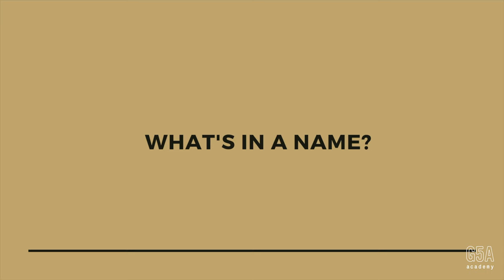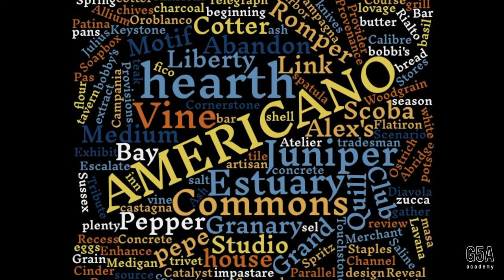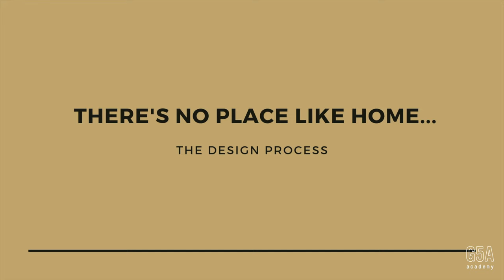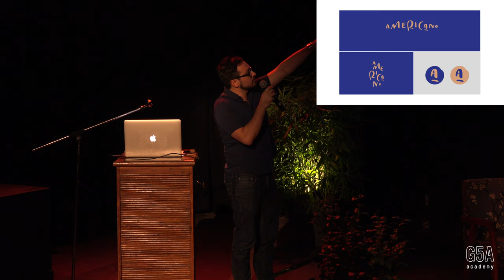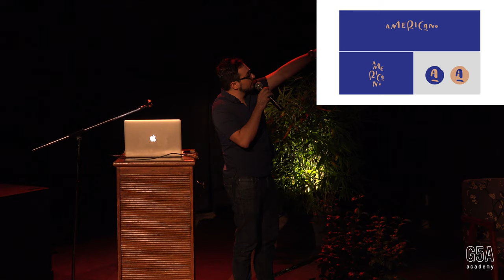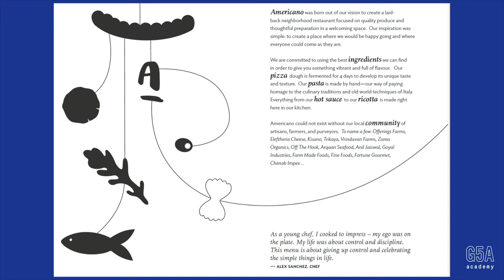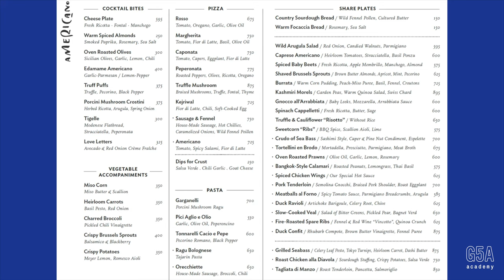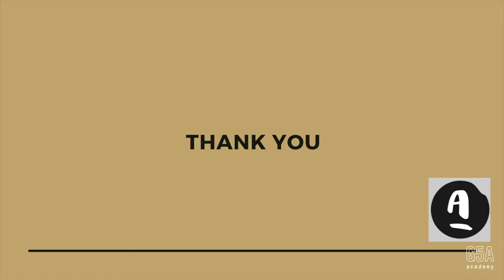The Layers of Americano | Alex Sanchez at Projects | Process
For some, it's as straightforward as breathing; for others, it's multidimensional time travel. The creative process is, at once, a journey and a destination, with happy accidents and more.

Alex Sanchez is a chef and restaurateur, originally from San Francisco. Having set-up The Table when he was 26, he has come back with his own restaurant in 2019 – Americano, at Kala Ghoda, Mumbai. He is celebrated for his refined, approachable cooking and his commitment to quality. He is inarguably a trendsetter recognized for creating one-of-a-kind dining experiences and setting new standards in hospitality. For him, envisioning and creating Americano was a really immersive journey that allowed him to graduate from being a craftsman to showcasing his artistry. He takes us through the various layers, iterations, and the painstaking attention to detail that led to Americano opening its doors in March 2019 - bringing an international dining experience to South Bombay.

Projects | Process: Season 02, launched in October 2019, creates a repository of artists' own artistic practices, expressed in their own words. Now a part of G5A academy, the series of sessions features artists, performers, theatre makers, designers, and more talking about the significance of process and its relevance to project-making in contemporary India, through insights into the development of one piece of their work.

This month features Alex Sanchez, Sheena Khalid, and Rohit Jain as they discuss their work through the lens of 'Pentimento' - the traces left behind where a work of art evolves. Look out for the next video, every Wednesday at 6:00 PM IST.